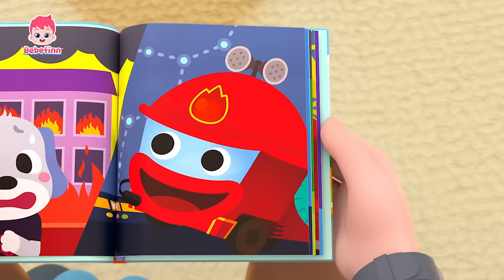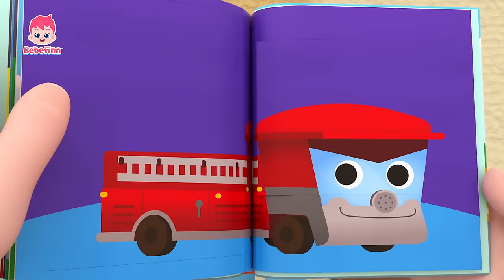Bebefinn! Camion dei Pompieri | Italiano - Canzoni per Bambini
★  Testo
Centro di emergenza,
 qual è il problema?
 Aiuto, c’è un incendio!
 Presto!

 S s s svolta a destra.
 Gi gi gira a sinistra.
 Il camion dei pompieri corre!

 Il camion dei pompieri
 esce per spegnere l’incendio.

 Casco.
 Qui!
 Tubo.
 Sì!
 Pronti ad andare!

 Corri, corri, fuoco, fuoco.
 A cammino.
 Oh, sì!

 Centro di emergenza,
 Aiuto,
 il mio amico è in pericolo!
 Presto!

 Gi gi gi gira a sinistra.

 Il camion dei pompieri esce
 a salvare il nostro amico.
 Sirena.
 Qui!
 Scala.
 OK!
 Pronti ad andare!

 A cammino.
 Oh, sì!

 Missione compiuta!

 Centro di emergenza,
 Presto!

 per spegnere il fuoco.
 Casco.
 Qui!
 Tubo.
 Sì!
 Pronti ad andare!

 A cammino.

 Oh, yes!
 Oh, sì!

 Centro di emergenza,
 Aiuto!
 Il mio amico ha bisogno di aiuto!
 Presto!

 Sirena.
 Qui!
 Scala.
 Sì!
 Pronti ad andare!

 A cammino.

 Oh, sì!

 A cammino.
 Oh, sì!

 Missione compiuta!

Per favore, prenditi un momento e partecipa a un sondaggio per contenuti migliori ✅ Ci piacerebbe sentire qualsiasi cosa da te! 💗